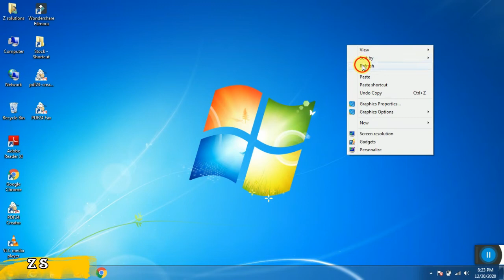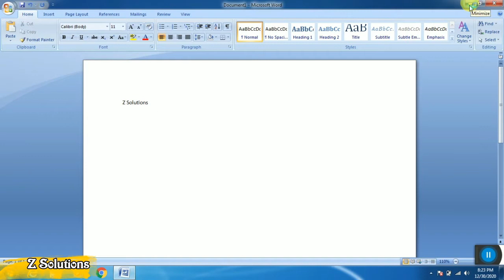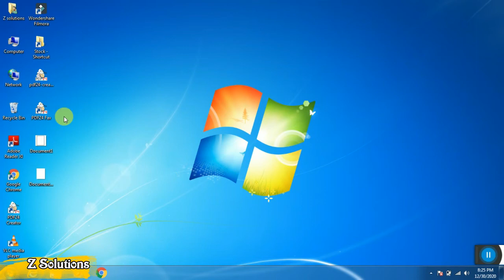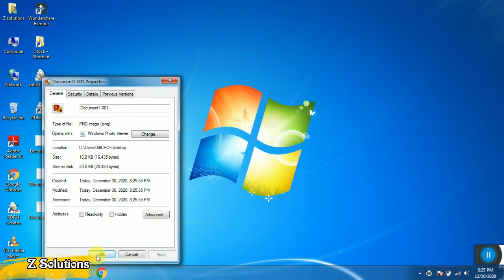How to Create PDF File, How to Convert JPEG and PNG File to PDF..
How to Create PDF File, How to Convert JPEG and PNG File to PDF and etc..